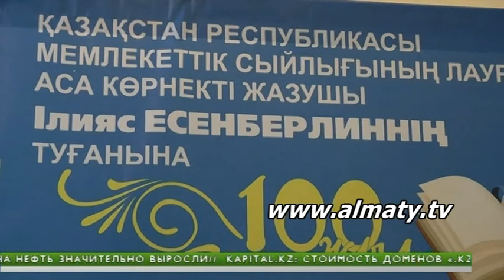Союз писателей отметил 100-летие Ильяса Есенберлина